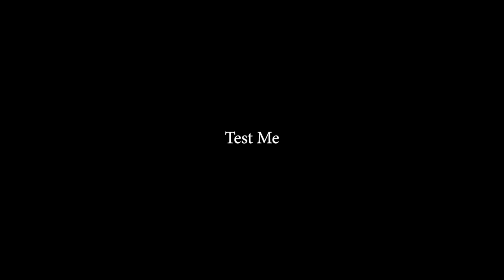James Savage (fka Jayo Felony) - Test Me (Official Video)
Presented by Xzibit and Open Bar entertainment.